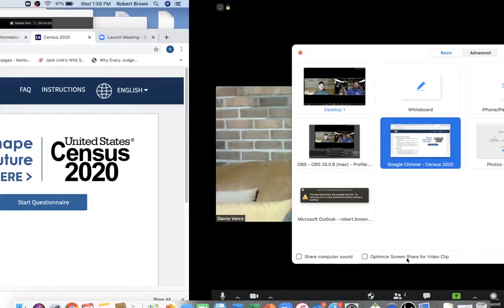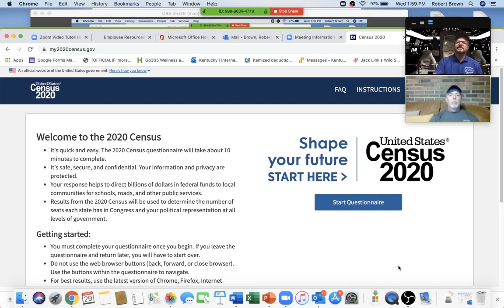On the Road with Danny & Robert - Episode 5